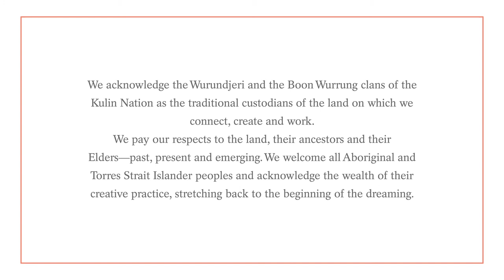MTalks—Julian Burnside AO QC In Conversation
Aleks Hammo sits down with Australian barrister, human rights and asylum seeker advocate, and author Julian Burnside AO QC to discuss meaning, work, hope, and much more.

This event is presented as part of our 16-25 expressions of interest program.
The MPavilion 2020 season is taking place from 12 November—1 April. Join us for an exciting season of free design, architecture and community events happening online in November before both online and in-person events commence citywide from December.